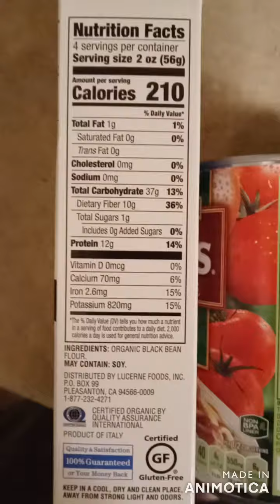BLUE COLLAR MEAL PREP #1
SORRY IM NEW TO EDITING, LAUGH AWAY!! I WILL GET BETTER!! SORRY FOR THE MUSIC LOL